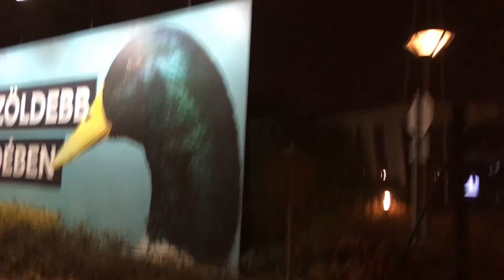Budapest night ride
November night bike ride in the city, mainly in the 11th district. music: Timbaland x Sleaford Mods Holvan mix